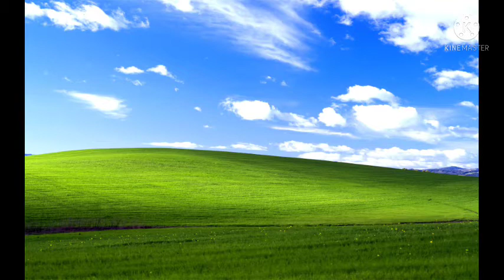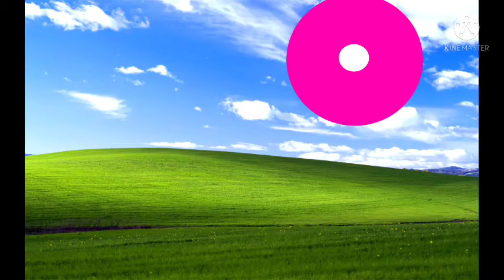the everything movie part 1 of ?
here is the official first part of the everything movie!